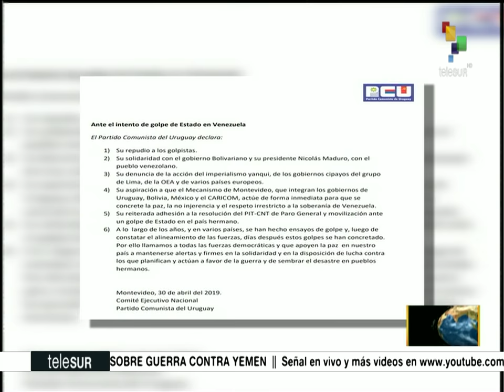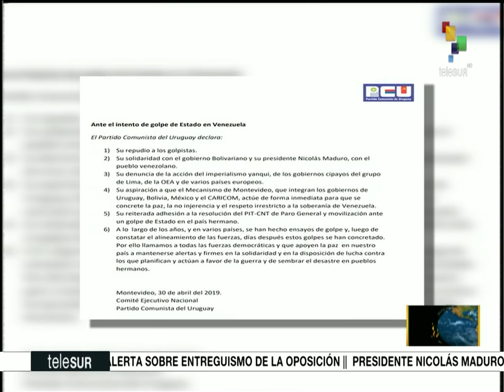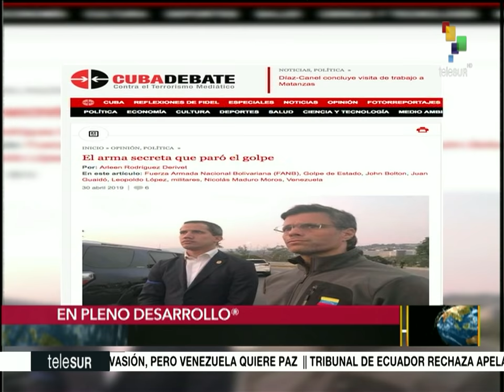Dossier 2019.05.02 HD con Walter Martinez: LA DEFENSA DE VENEZUELA EN PLENO DESARROLLO